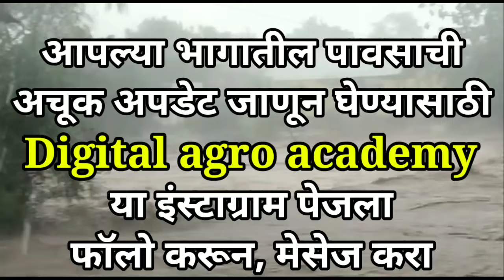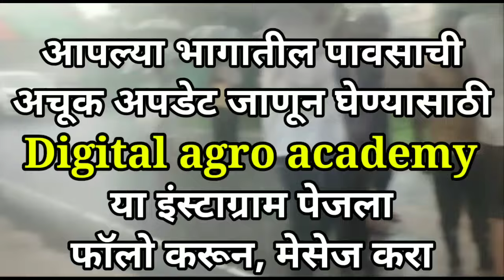Part-2178- उद्या राज्यातील या भागांत अतिशय मुसळधार पाऊस होणार...|| पावसाचा जोर अतिशय प्रचंड राहणार..